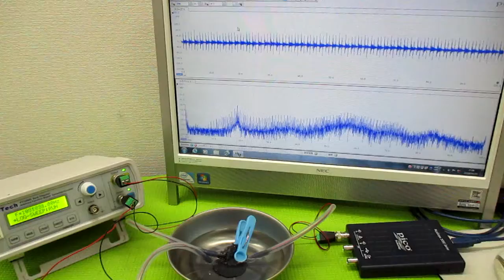オリジナル製品：超音波発振プローブを利用した超音波制御技術 ultrasonic-labo